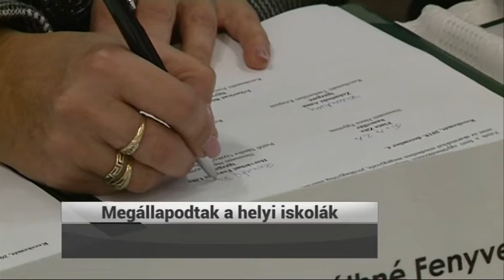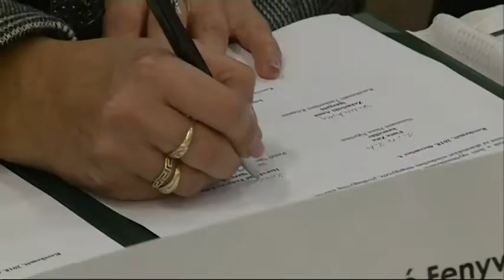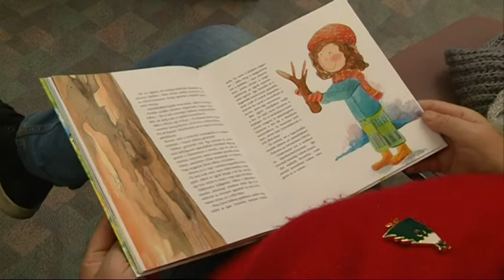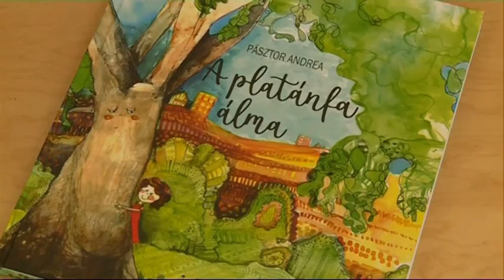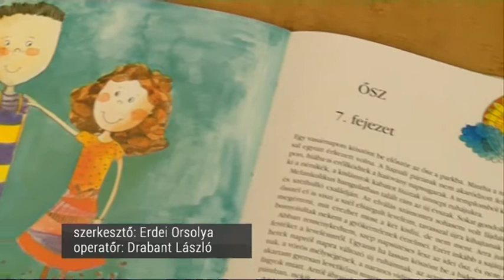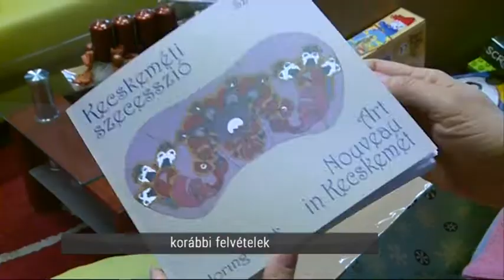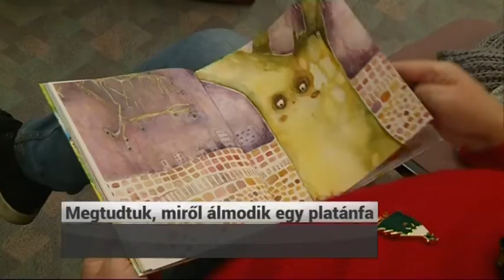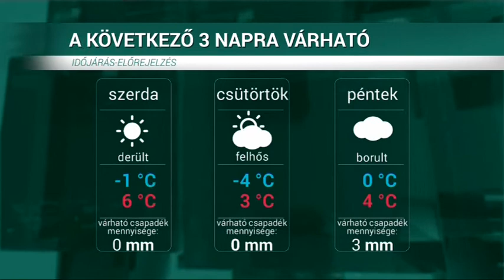HÍRÖS HÍREK (2018. december 4.)